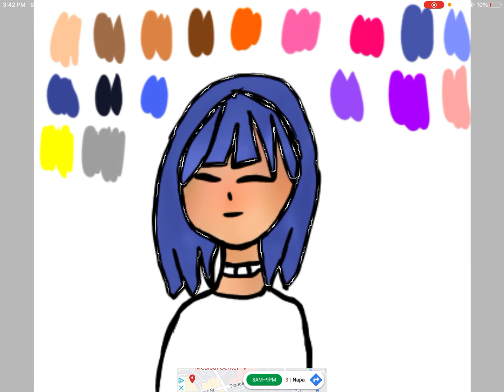Drawing (don’t mind background sounds)